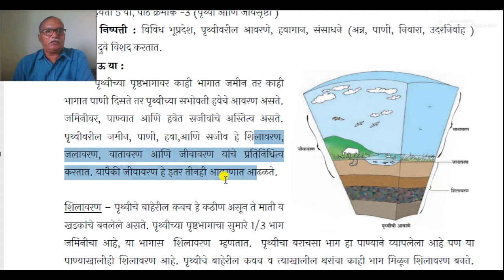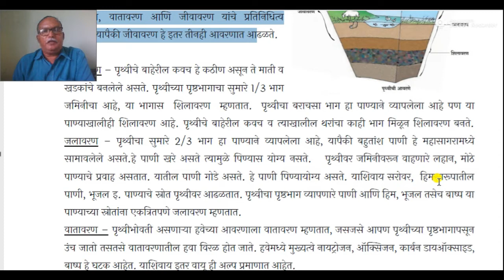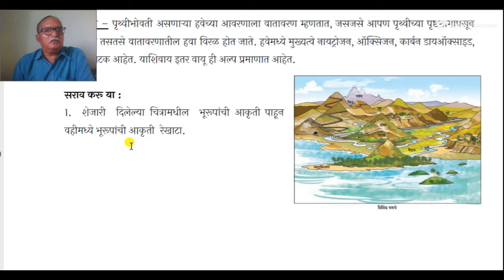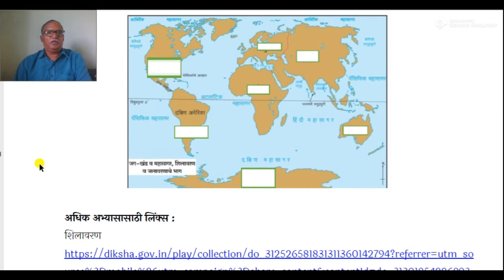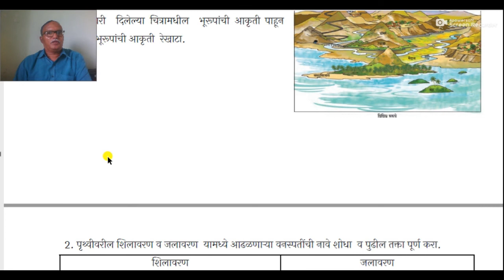शीलावरण, जलावरण आणि वातावरण . सहावी सामान्य विज्ञान सेतु अभ्यासक्रम आकृतीपात्रिका ०३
इयत्ता - सहावी
विषय - सामान्य विज्ञान
सेतु अभ्यासक्रम
पृथ्वीची आवरणे
कृतीपात्रिका ०३